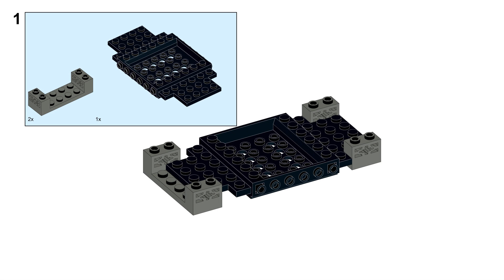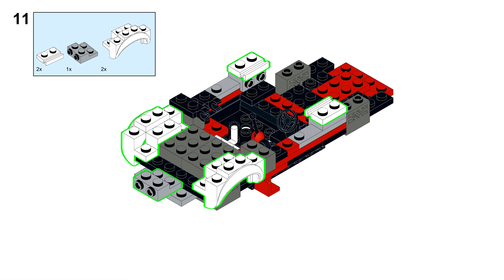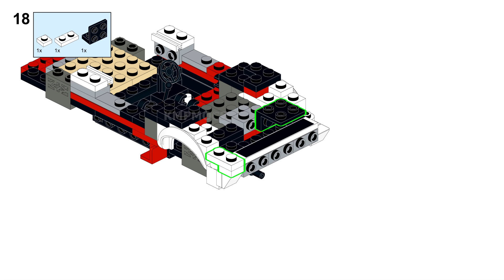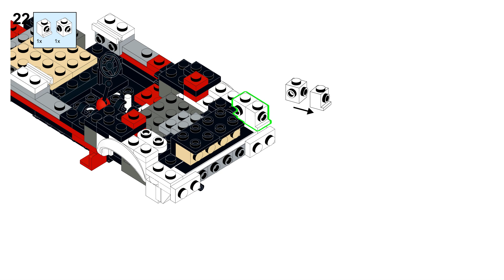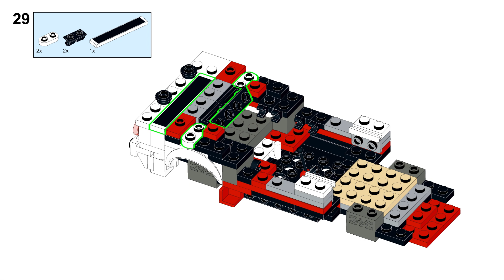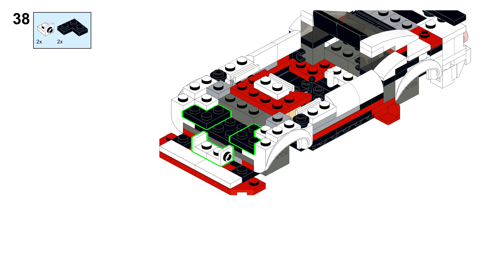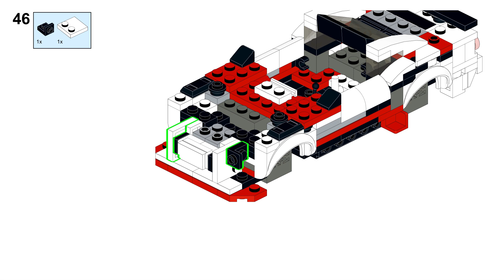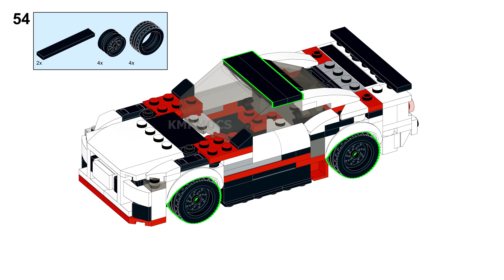Tutorial - Nissan R34 Nismo Skyline GT-R Lego Speed Champions 76896 Alternate Build Instructions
Step-by-step brick building instructions of R34 Nismo GT-R. This build only uses the pieces from the 76896 Nismo set, no extra pieces required. Have fun, tag me @kmpmocs on Instagram after you have built it =)

Parts list for the build:
- All the parts can be found inside the 76896 Nismo set.